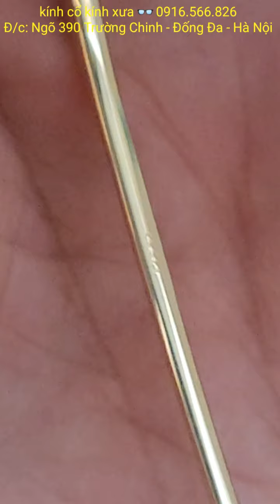kính 👓 Essel bọc vàng Pháp 🇫🇷 xưa dòng thay mắt cận thị, lão thị, viễn thị, loạn thị...# 09165.66826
Kính 👓 Essel bọc vàng Made in France xưa 🇫🇷
Size: 135cm
Kính 👓 sx thập niên 1950s
Dòng thay mắt cận thị, lão thị, viễn thị, loạn thị. vv
Giá: 3,2tr
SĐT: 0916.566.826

+ Hình thức mua bán:
1) Bác nào chuyển khoản thì e bao Ship.
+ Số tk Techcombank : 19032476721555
- Chủ tk : Lê Anh Việt
- Chi Nhánh: Thái Thịnh – Đống Đa – Hà Nội.
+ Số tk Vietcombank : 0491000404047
- Chi nhánh: Thăng Long – Hà Nội

2) Bác nào chọn hình thức Ship Cod thì vui lòng đặt cọc 100k – 200k